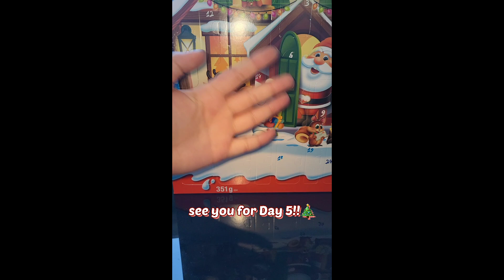advent calendar: DAY 4 🎅🎄🎁